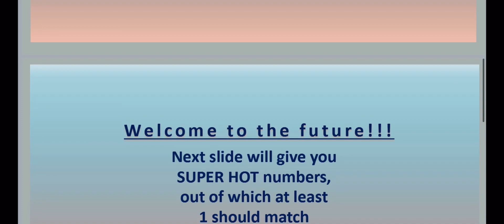01.11.2021 | French Lotto Predictions for today | Boom 💥